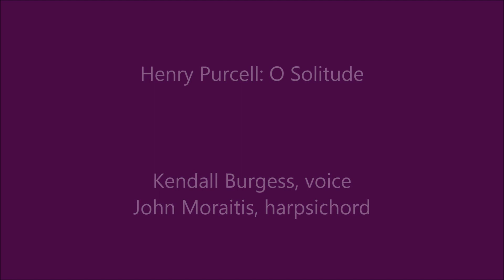Purcell: O Solitude. Kendall Burgess & John Moraitis.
Henry Purcell: O Solitude. A Song on a Ground, the Words by Madam Phillips.
Kendall Burgess, voice; John Moraitis, harpsichord.